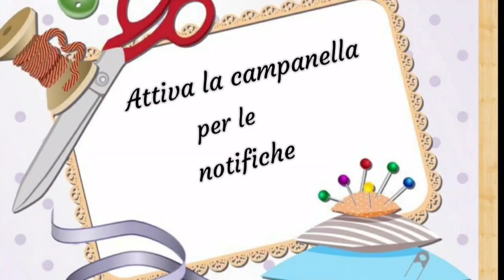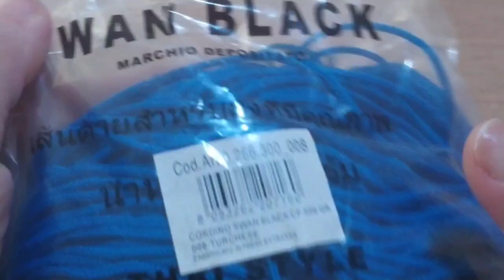Tutorial: Borsa Uncinetto Oceania - crochêt bag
bellissima borsa facilissima da fare
occorrente
600 gr di cordino swan circa
uncinetto 3,5

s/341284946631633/